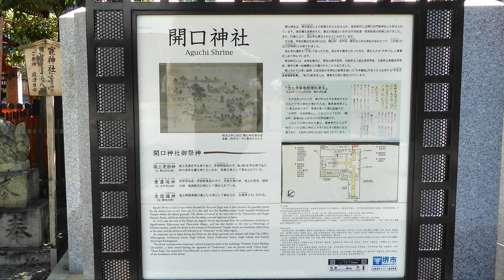開口神社八朔祭2023 ふとん太鼓宮出（２０２３年９月１０日）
Nikon（ニコン）COOLPIX P950で撮影しました。

パナソニック フルサイズミラーレス一眼カメラ「LUMIX DC-S5」ボディ

『ハピタス！！』
ハピタス経由で買い物をするとお得です。
貯まったポイントは現金やギフト券、各種電子マネーに交換できます